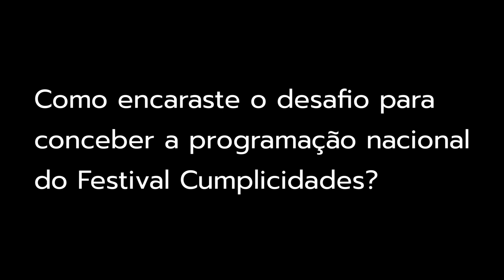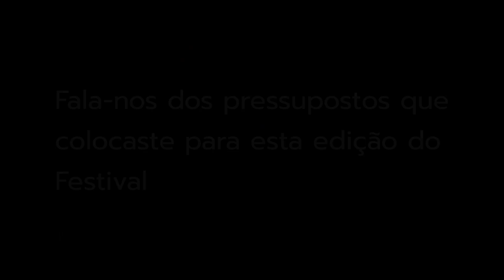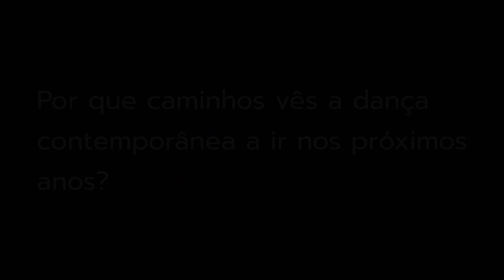Luiz Antunes e o Festival Cumplicidades (entrevista)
O Festival Cumplicidades está prestes a arrancar. De 8 a 12 de maio decorre o Passaporte da Dança, um programa de sensibilização e desenvolvimento de novos públicos e de novos praticantes. Os espetáculos começam no dia 11 e, até dia 21, serão apresentadas dez produções, a maioria em estreia em Lisboa. Esta edição tem como curador dos projetos nacionais Luiz Antunes, com quem conversámos.